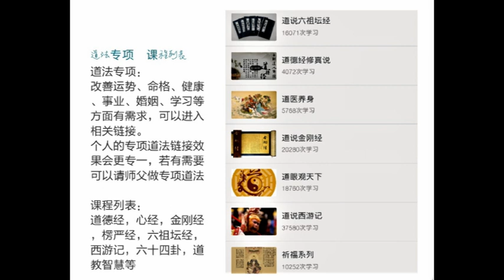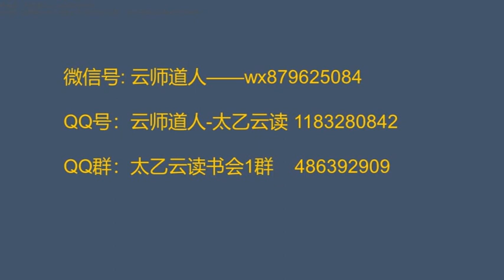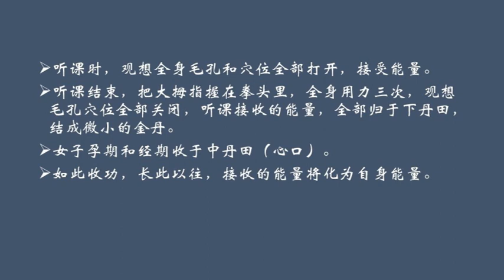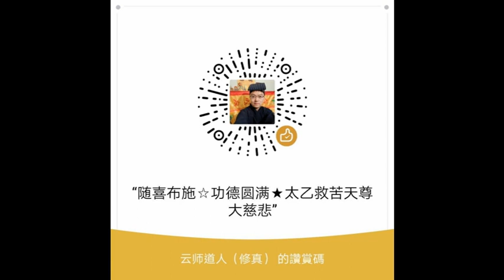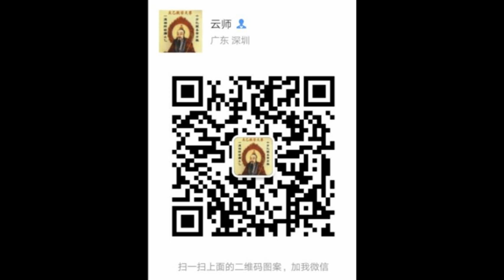道说金刚经4